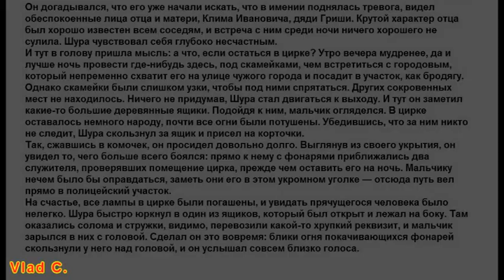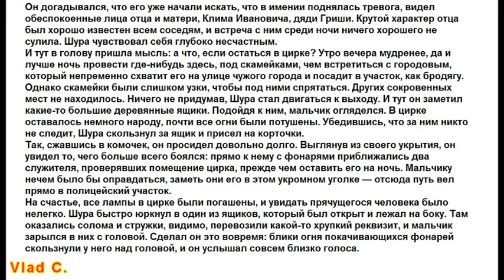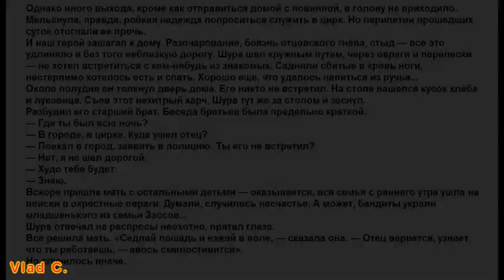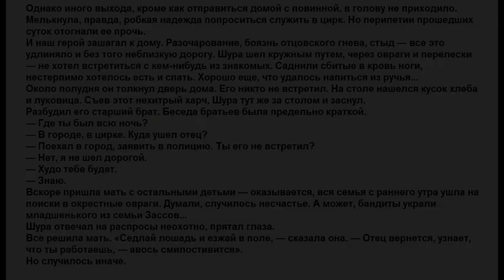#7. Александр Засс. ТАЙНА ЖЕЛЕЗНОГО САМСОНА.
Русский профессиональный атлет Александр Иванович Засс (Самсон) включал изометрические упражнения в свои тренировки, а в двадцатых годах широко пропагандировал свою оригинальную систему статических упражнений с цепями, эпиграфом к которой были слова автора: «Мускулы сами по себе не удержат тянущих в разные стороны лошадей, а сухожилия удержат, но их нужно тренировать, их нужно развивать, и способ их укрепления существует».

Продолжительность изометрических упражнений зависит от степени мышечного напряжения и тренированности. Максимальное мышечное усилие должно длиться 2-3 секунды. По мере тренированности его можно доводить до 6-8 секунд. Каждое упражнение следует повторять 2-5 раз. Тренировка не должна превышать 15 минут.